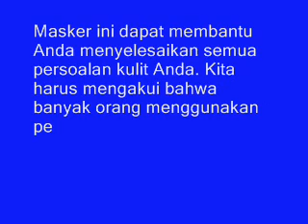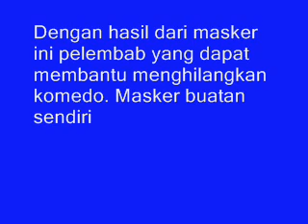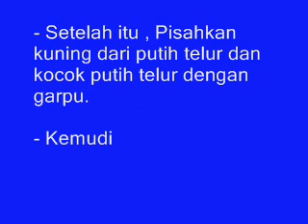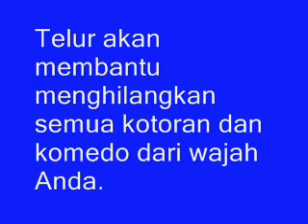LUAR BIASA,,,!! Seperti SULAP,,,Masker Ini Dapat Membersihkan Wajah Anda Seperti